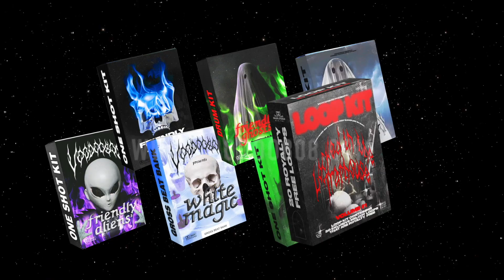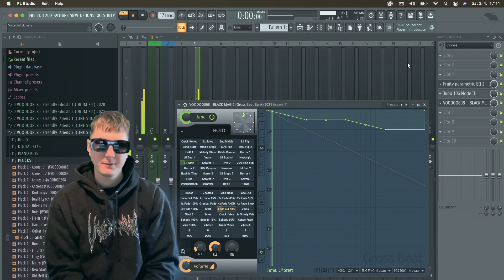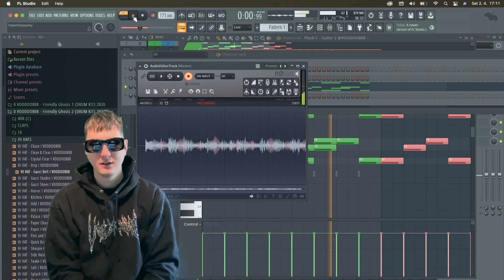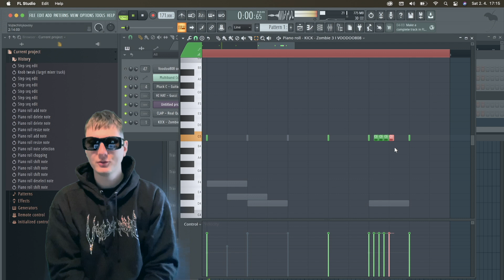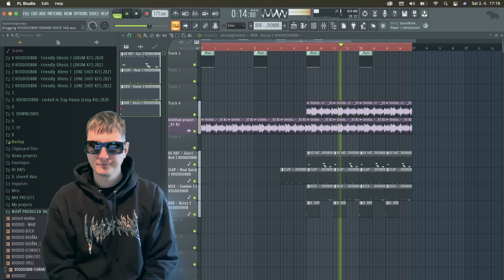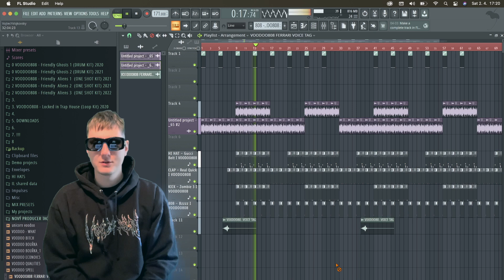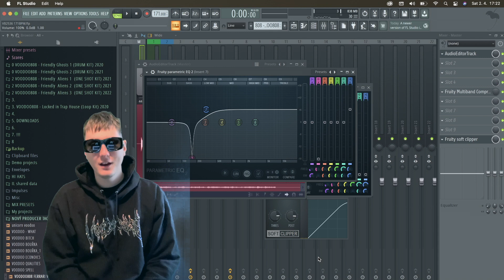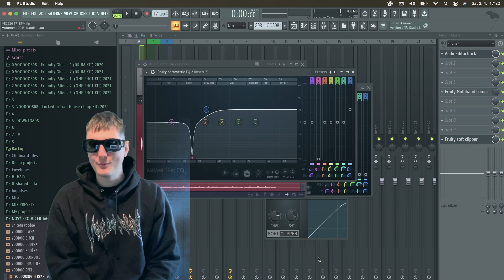🔥Jak v FL Studiu udělat beat pro Toxxxe⁉️🧪 FL STUDIO TUTORIÁL 78 I